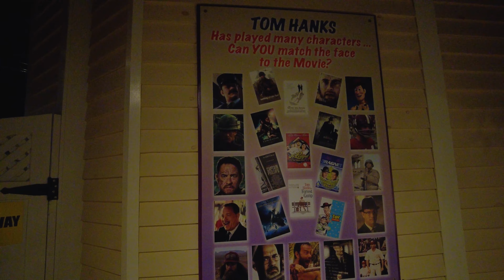Ontario, Canada Walking Tour - Movieland Wax Museum 4k Ultra HD 60fps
Film made in Movieland / Clifton Hill - Niagara Falls, ON, Canada

DJI Drone - Mavic Air 2
DJI Osmo Mobile 4
DJI Osmo Pocket2
iPhone 12 Pro Max